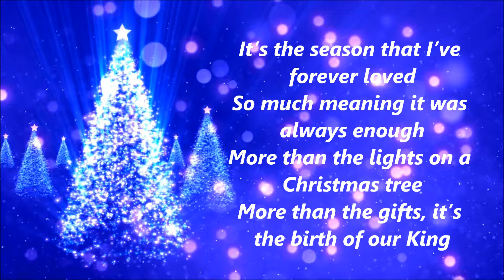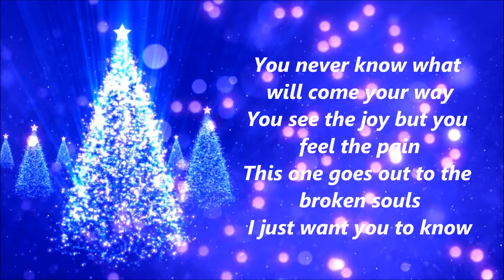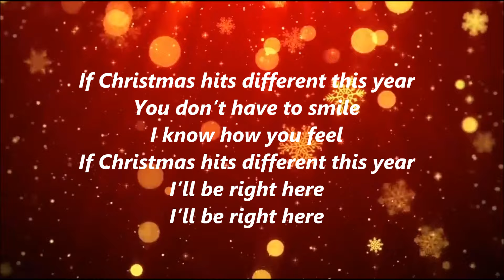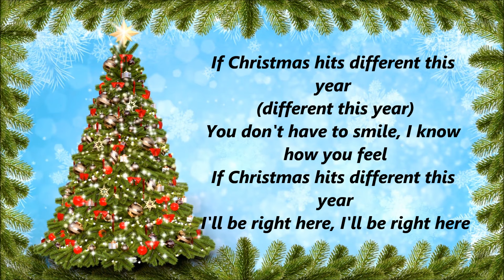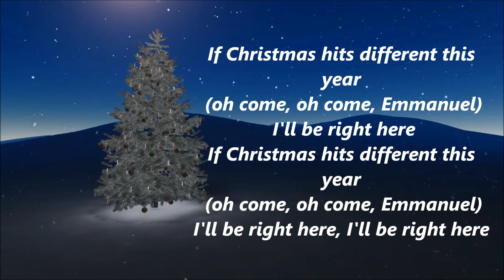TobyMac and Tasha Layton - Christmas Hits Different (Lyrics)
Christmas videos continue. Here's TobyMac and Tasha Layton with the song Christmas Hits Different.